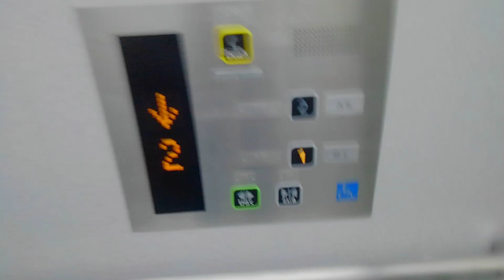阪急茨木市駅エレベーター(再撮影)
メーカー:東芝
機種:エルフレッシュ
台数:1